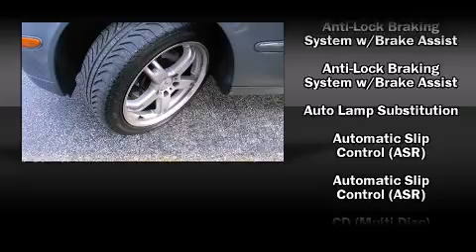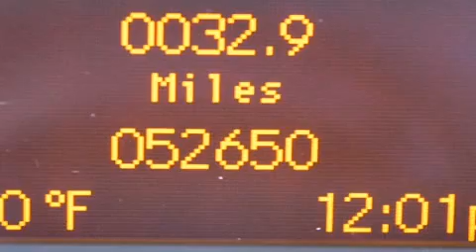2004 Mercedes-Benz C-Class C240 4matic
Fields Volvo of Highland Park
250 Skokie Valley Road
in Highland Park, IL 60035

Sensibility and practicality define the 2004 Mercedes-Benz C-Class. This 4 door, 5 passenger sedan just recently passed the 50,000 mile mark! Mercedes-Benz prioritized comfort and style by including: power front seats, a leather steering wheel, a built-in garage door transmitter, an outside temperature display, front fog lights, remote keyless entry, and more. Everything is where it ought to be, from the dashboard controls to the door locks and window controls. Mercedes-Benz also prioritized safety and security by including: head curtain airbags, front and rear SIDE impact airbags, traction control, brake assist, ignition disabling, and 4 wheel disc brakes with ABS. Sophisticated all wheel drive technology maintains a firm grip on the road. A Carfax history report provides you peace of mind by detailing information related to past owners and service records. We offer competitive pricing, and the area's best shopping experience. Stop by our dealership or give us a call for more information.